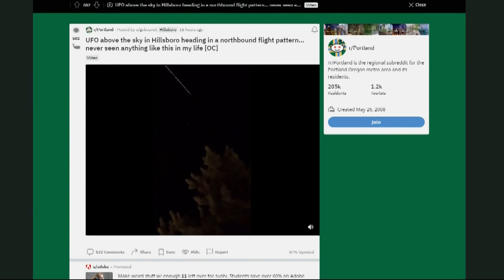Did you see strange lights in the night sky? Here’s what that was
An odd line of lights in the sky appeared over the Portland area Friday night, and it did so again Saturday. Sadly, we can confirm that it isn't aliens — it’s a new batch of Starlink satellites, recently launched by SpaceX.